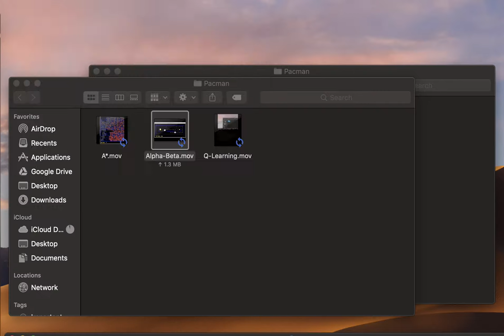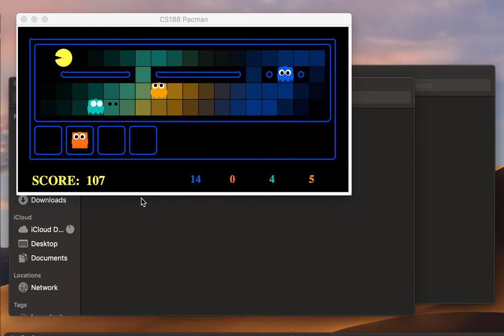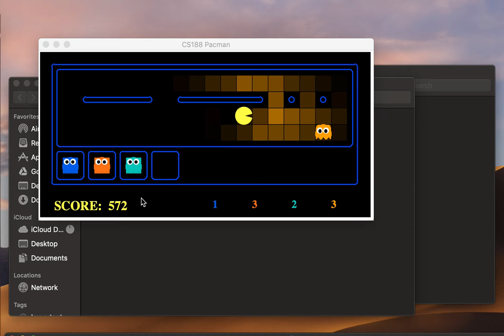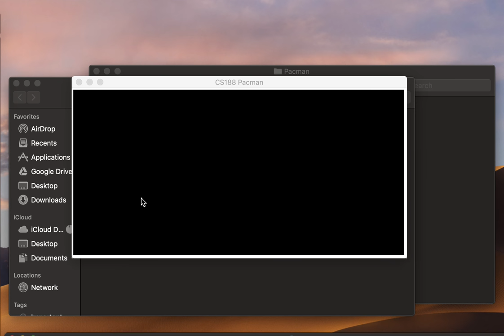Pacman with Bayesian Networks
Code